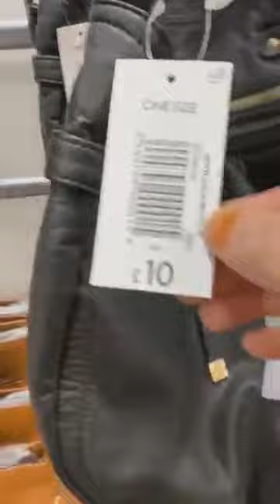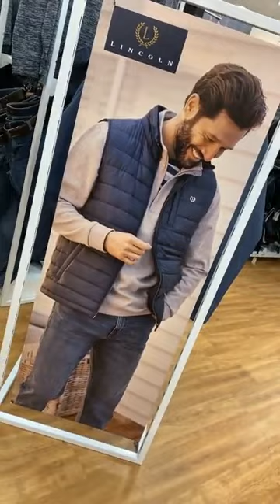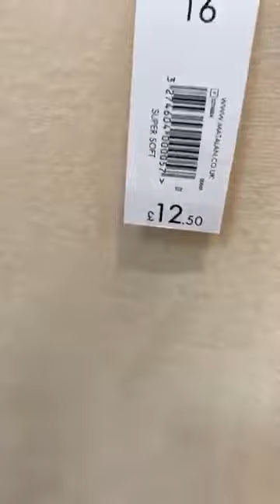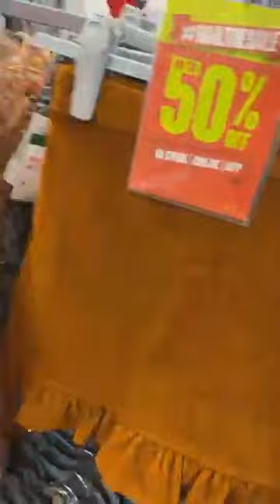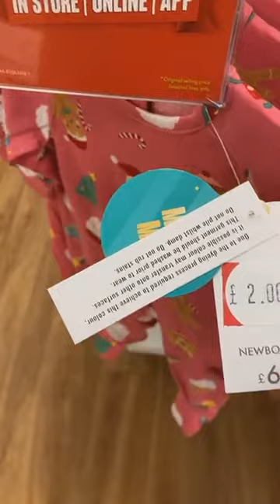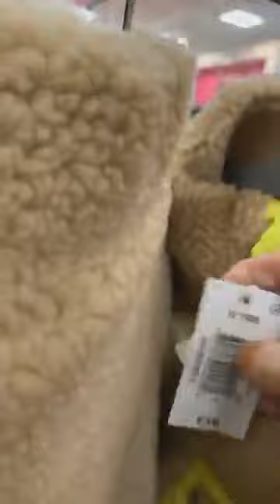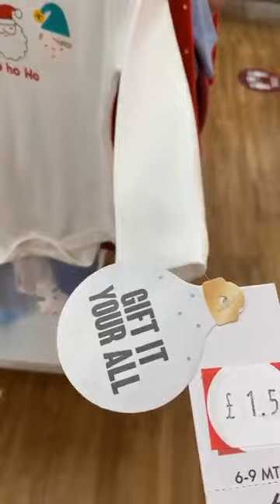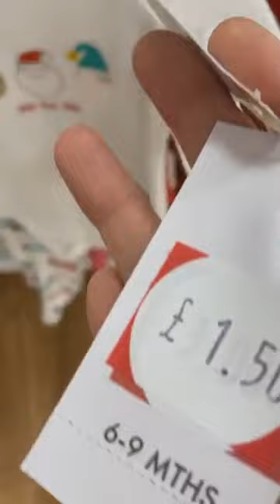UK Shopping For You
UK shopping for you from primark